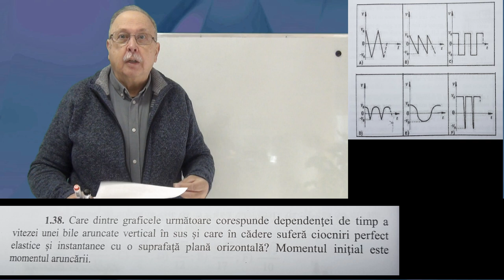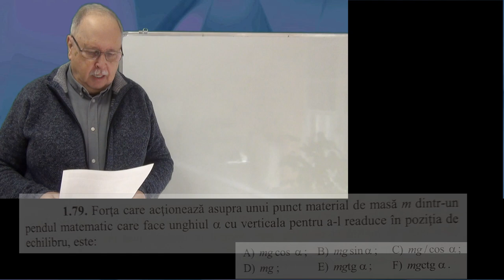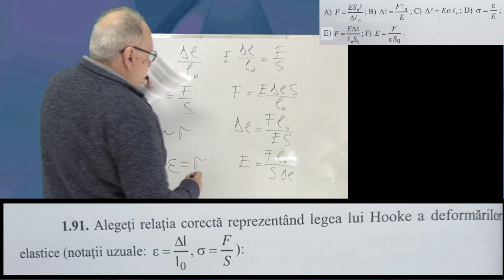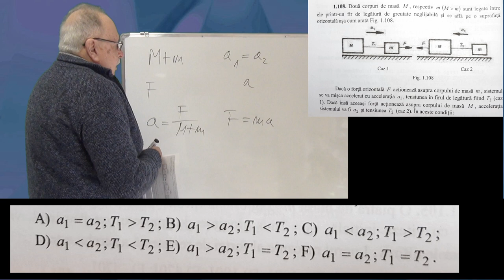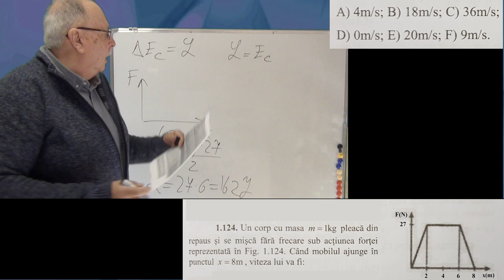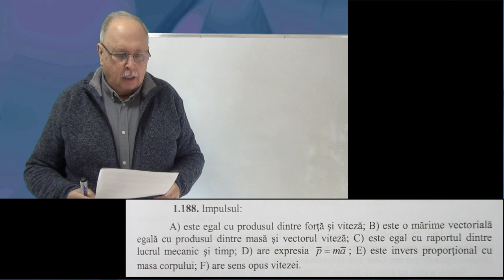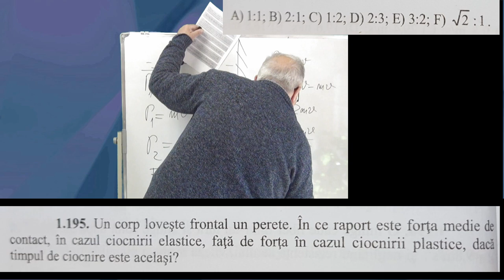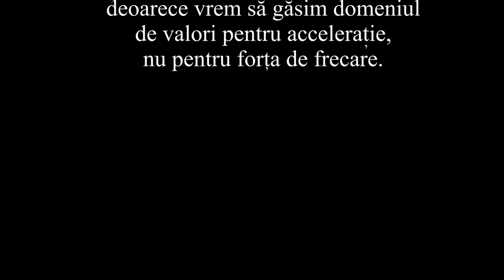REZOLVĂRI DE TESTE GRILĂ - 03 (MECANICĂ)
AL TREILEA MATERIAL DEDICAT TESTELOR GRILĂ PREZINTĂ ÎNTREBĂRI DE MECANICĂ.